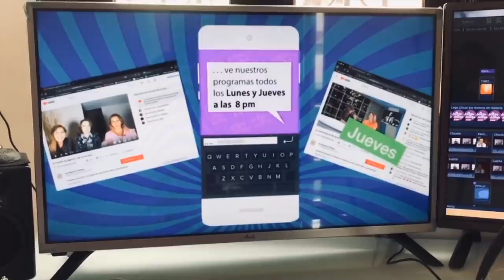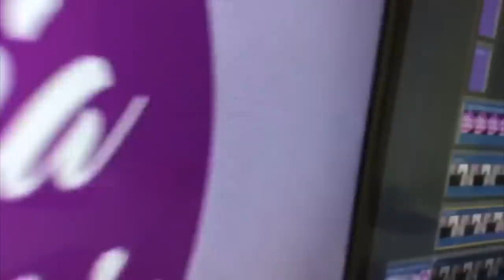César D'Alessio; para variar Ninel y Larry; todos queremos a Juan Osorio. (programa 10172020)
Claudia de Icaza, Luis Magaña y Lupita Martínez comentan las notas e historias más destacadas del entretenimiento y la vida en general, de los últimos días.
1. Colate rompe los acuerdos con Paulina
2. Toño Mauri trasplante
3. Juan Osorio con covid
4. Sugerencias: El desastre que dejaste en Netflix
5. Ninel Conde y Larry Ramos.
6. Golpiza César D'Alessio